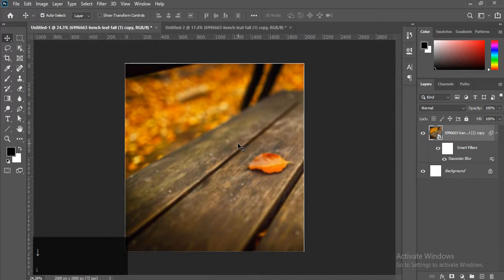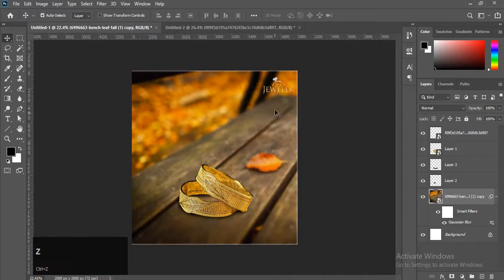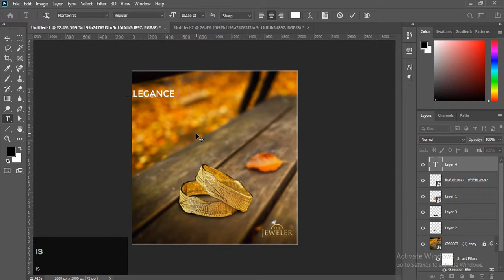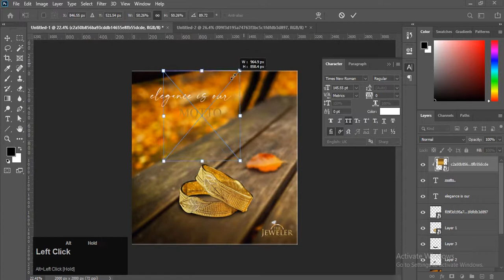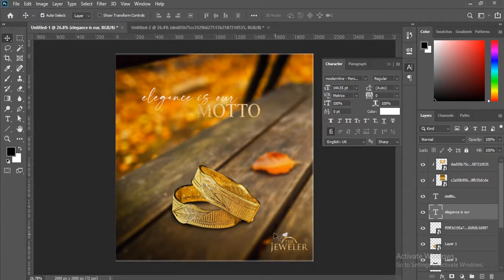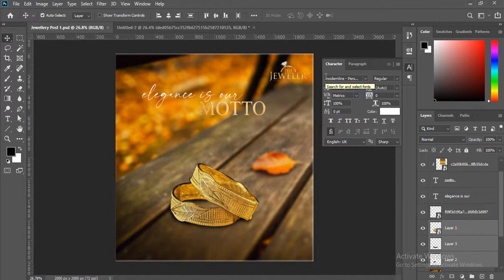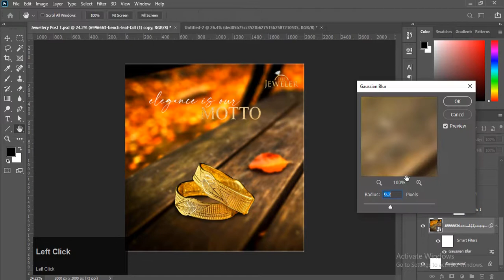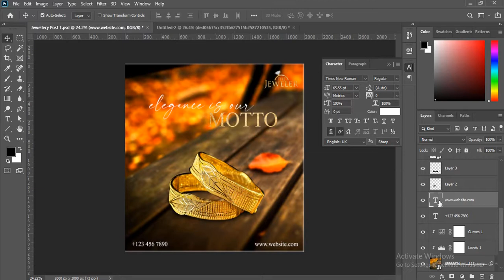Jewellery Post | Photoshop | Social Media Post Design | Annas Graphics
We are looking forward for your kind and valuable feedback and suggestions.